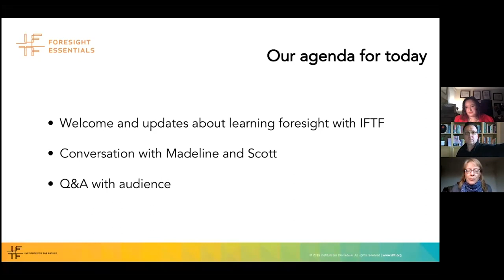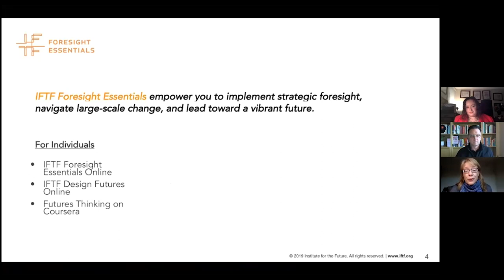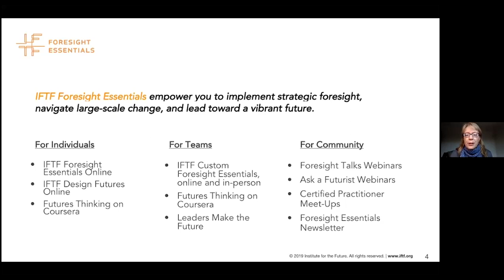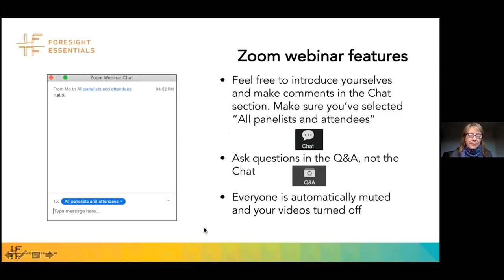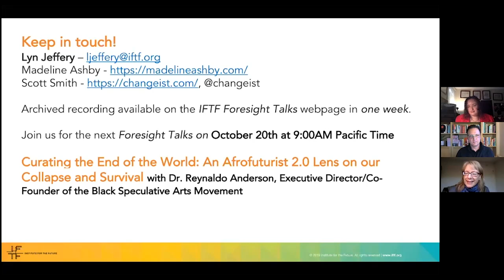IFTF Foresight Talk: How to Future: A Practical, Tactical Guide to Foresight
On September 30, 2020, Institute for the Future hosted renowned futurists and teachers Madeline Ashby and Scott Smith to discuss their new book How to Future: Leading and Sensemaking in an Age of Hyperchange. Scott and Madeline gave a taste of what's in the book, shared reflections on how futuring feels different in a post-COVID world, and shared valuable lessons from their extensive careers as futures practitioners.